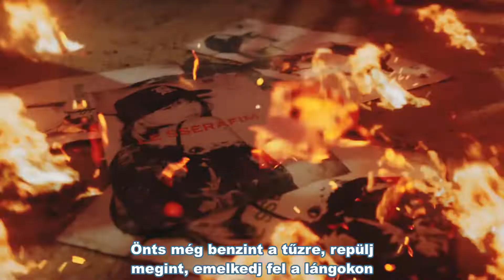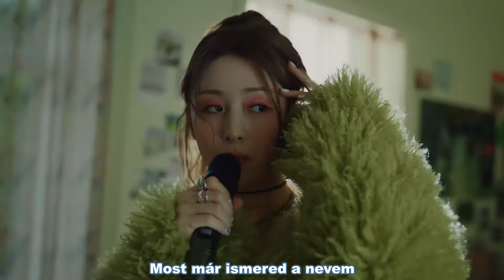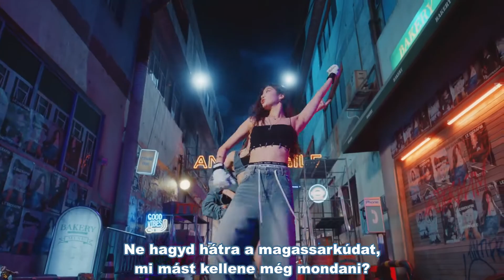LE SSERAFIM - ANTIFRAGILE (Hun sub - PengSang Team)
LE SSERAFIM (르세라핌) 'ANTIFRAGILE' OFFICIAL M/V